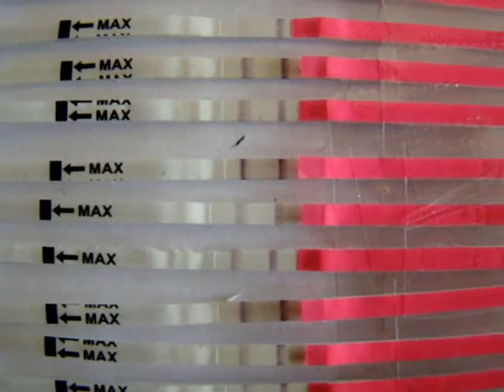TTC After Loss - Update #1 - OPK's and BBT!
My first TTC update about my success this month with OPK's and a bit about BBT... Next update will be a live pregnancy test! :)

Backstory: I miscarried at 7 weeks in Sept 2013 and have been unsuccessfully TTC ever since.  I've decided to document the journey, and here is the first update!

Here's a link to the website I bought the OPK's from (when I bought them I got 120 OPK's and 60 pregnancy tests on sale for 15.98!!! Great deal!):